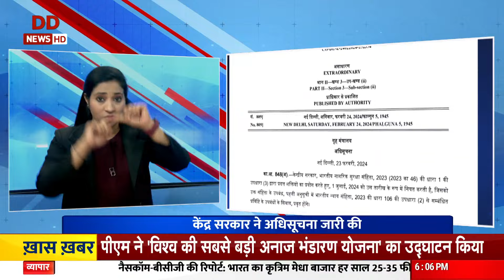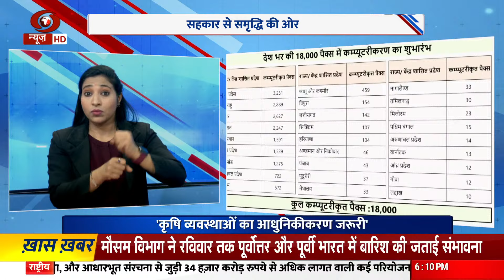Samachar @6 pm: PM ने विकसित भारत विकसित छत्तीसगढ़ कार्यक्रम में विकास परियोजनाओं का किया उद्घाटन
Samachar @6 pm: PM ने विकसित भारत विकसित छत्तीसगढ़ कार्यक्रम में 34400 करोड़ की विकास परियोजनाओं का किया उद्घाटन

प्रधानमंत्री नरेंद्र मोदी ने शनिवार को छत्तीसगढ़ में 34,400 करोड़ रुपये से अधिक की लागत वाली विभिन्न विकास परियोजनाओं का लोकार्पण और शिलान्यास किया। मोदी ने आज यहां वर्चुअल कार्यक्रम में 'विकसित भारत विकसित छत्तीसगढ़' कार्यक्रम को संबोधित किया।